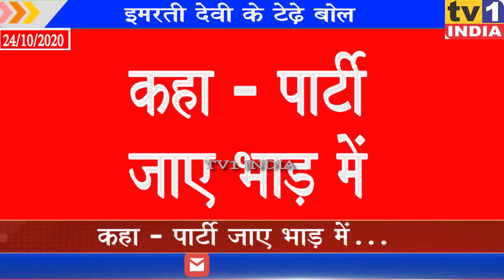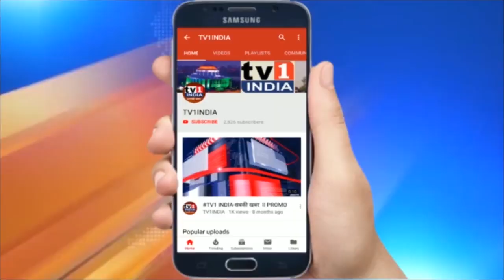इमरती देवी के टेढ़े बोल | कहा- पार्टी जाए भाड़ में....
इमरती देवी के टेढ़े बोल ,कहा- पार्टी जाए भाड़ में... | बीजेपी प्रत्याशी है इमरती देवी | मध्य प्रदेश विधानसभा की 28 रिक्त सीटों के लिए उपचुनाव की प्रक्रिया चल रही है. उपचुनाव के लिए प्रचार के दौरान नेताओं के बीच तीखी जुबानी जंग चल रही है. हाल ही में कमलनाथ ने इमरती देवी को आइटम बता दिया था तो अब इमरती देवी खुद अपने ही बयान से चर्चा में आ गई हैं...